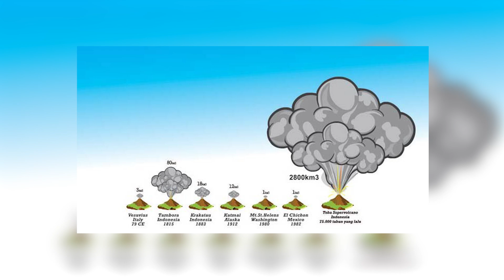74,000 Years Ago, We Got Wiped Out By A Volcano (Almost)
Around 74,000 years ago, the Toba supervolcano in Indonesia erupted with a force 5,000 times greater than Mount St. Helens, ejecting 2,800 km³ of ash. The resulting volcanic winter may have caused a human population bottleneck, reducing numbers to as few as 3,000. This near-extinction event shaped human survival and migration patterns.

00:00 Intro
00:31 The World Before Toba
01:51 The Eruption That Shook The Planet
03:37 The Aftermath
05:22 Survival, Evolution & Legacy
08:01 Outro